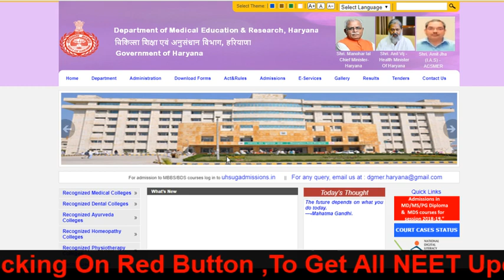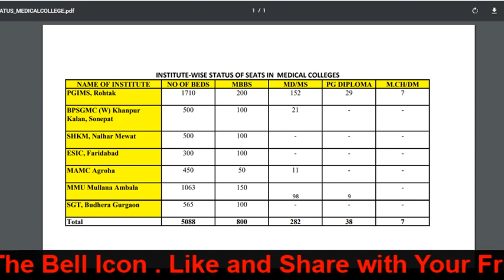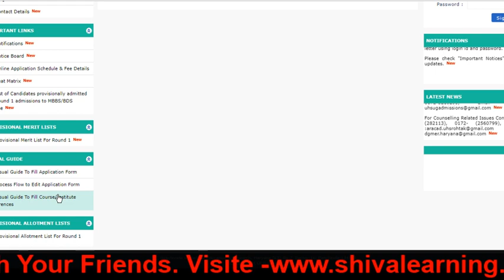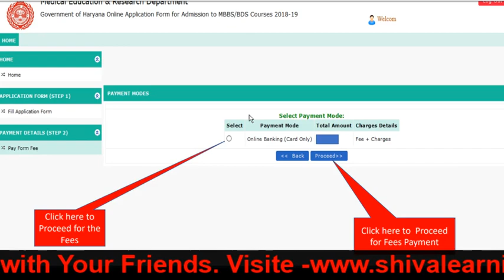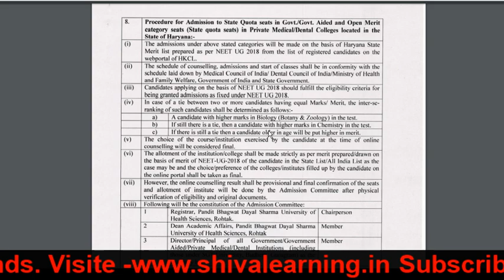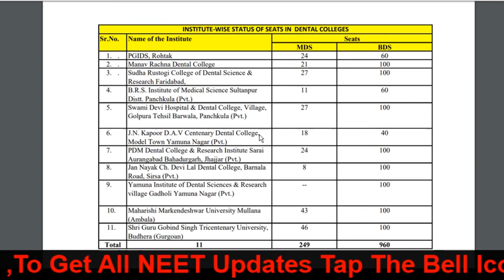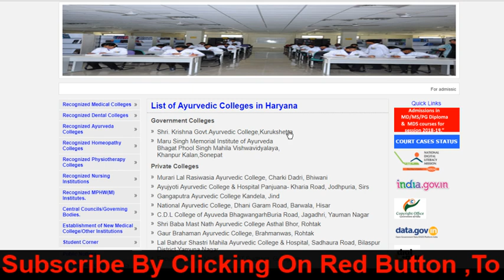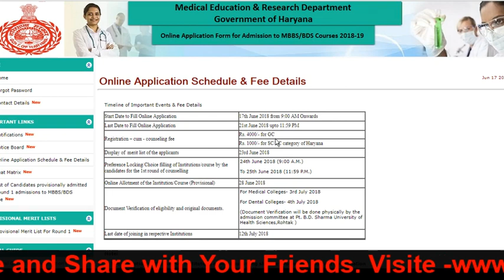* Haryana NEET UG 2018| Round -2 | Registration | Choice Filling| BAMS Collges| Vacant Seats